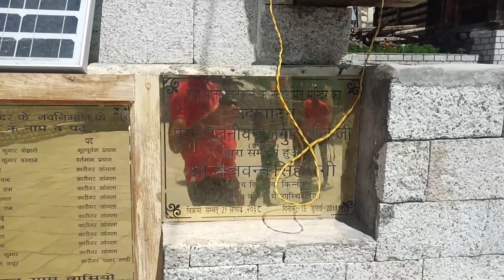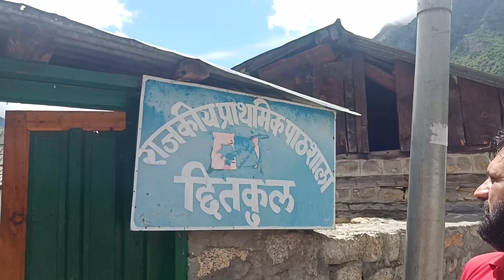Visit 500 yrs old MATHI TEMPLE🛕|| Hindustan ka akhari DHABA Part-2 || Road Trip || Sandeep Malik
Hello everyone. I'm Sandeep Malik. I want to share my chitkul Road trip experience with you all. I enjoy nature. Visit Hindustan ka akhri Dhaba and 500 years old MATHI TEMPLE. You guys don't believe that this place has amazing views and vibe. I surely recommend you to visit once in your life.

Thankyou